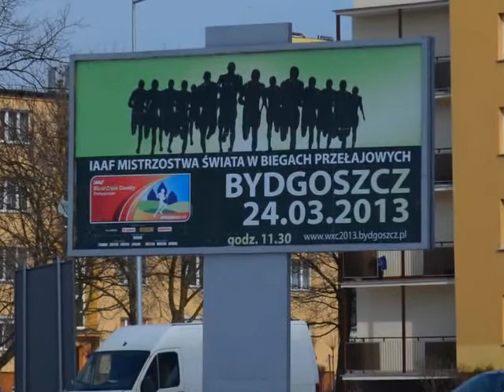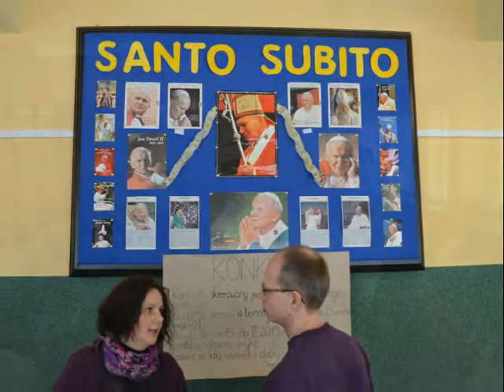Visit to Gimnazjum Nr 9 18 March 2013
Comenius Project to Bydgoszcz Day 1